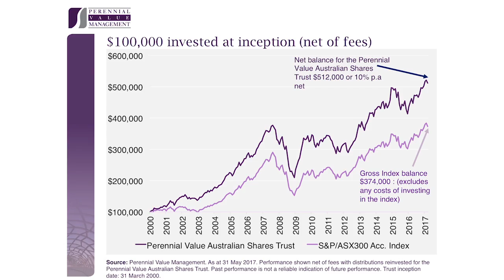Perennial Value Australian Shares Trust Update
Respected investment manager, John Murray gives an update on Perennial Value Australian Shares Trust and his market views for the next 12 months.